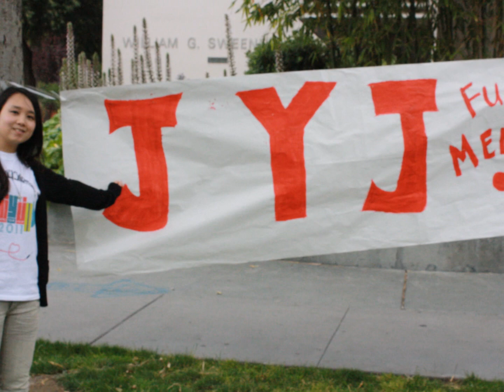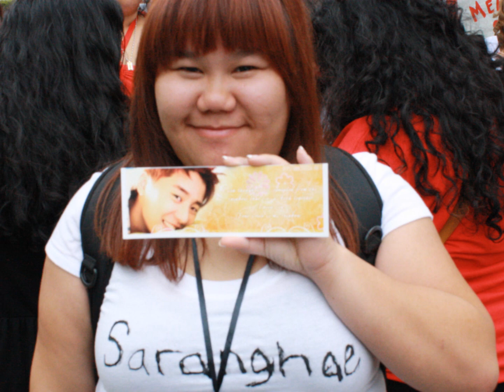JYJ4SJ FUNmeet 06.03.2011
A photo slideshow of the pics from the FUNmeet for JYJ fans in San Jose!

Thank you to all those who turned out for the meet!

Thank you to all the JYJ4SJ Team and volunteers for making the event awesome awesome!

Tell us what you thought about the FUNmeet in the comments and we will make sure to keep everything in mind so the next time JYJ comes back in town.. we'll work our hardest to make it more fun and exciting for everyone!

To those who got some goodies :3 see I didn't make it that hard keke, to those who didn't, We're sorry but we hope you had fun, to those who made a jump for it when I threw out goodies.. HWAITING!! You guys are awesome!

To the ajumma and fanmommies there, Thank you for supporting JYJ!

To the fanboys, sorry for calling you out on the spot but ya'll need some love too!

Thank you everyone for being such awesome fans and making our boys so happy! It is safe to say.. 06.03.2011 is a date that none of us will forget!

song: Kim Junsu - Too Love  SKK OST